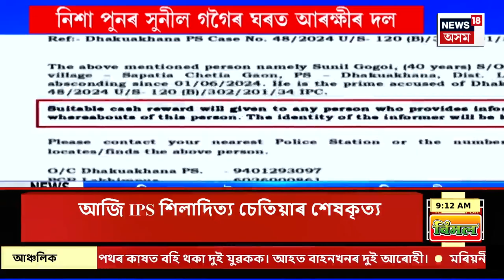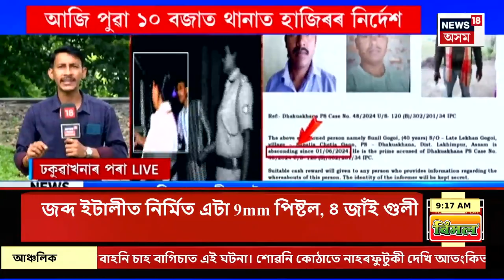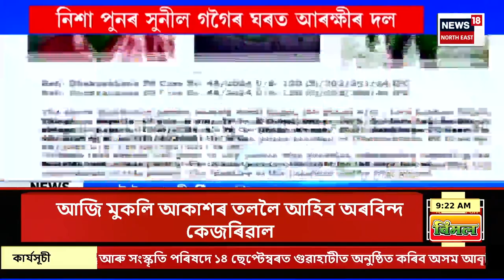Assam News | সমগ্ৰ বিশ্বজুৰি পালন কৰা হৈছে যোগ দিৱস। PM মোদীয়ে শ্ৰীনগৰত ভাগ ল’লে যোগ দিৱসত